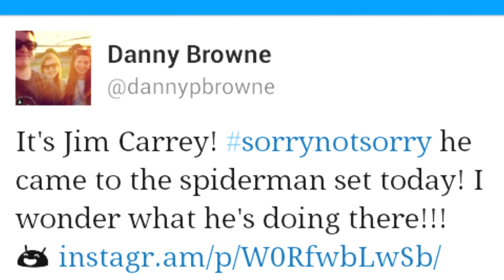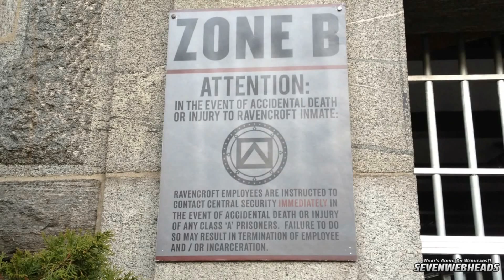Jim Carrey To Play Cletus Kasady? [UPDATE]